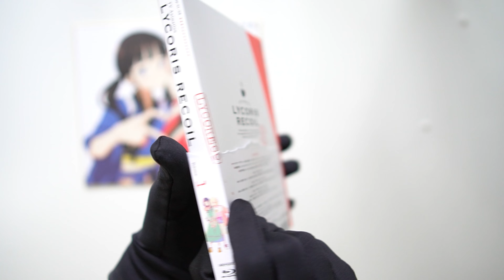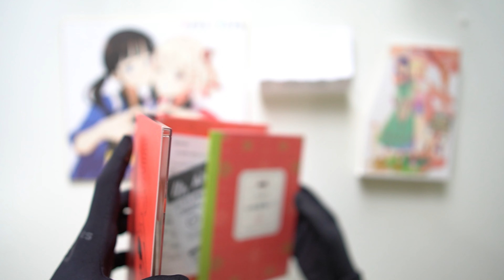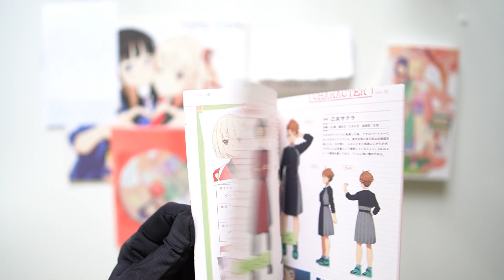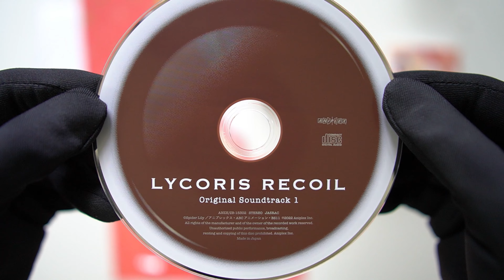Lycoris Recoil Volume 1 [Limited Release], Unboxing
Note: This is the Japanese release of the Blu-ray.

Just had to get the release. I have to say, there are some very interesting design cues that went into the package; especially the slipcase which has a unique shape. I hope you guys will enjoy the video!

📣 Synopsis:
These are peaceful days, thanks to a secret crime-fighting organization of all-girl agents: Lycoris. The elite free-spirited Chisato is their all-time strongest agent, alongside the coolheaded talented-but-mysterious Takina. Working together at a café, they serve coffee and sweets as well as childcare, shopping, and teaching Japanese. The chaotic everyday lives of this mismatched duo begin. (ANN)

⌚ Timestamps:
01:57 - Illustrated Thick Paper
02:38 - Slipcase inspection
03:30 - Disc case inspection
04:20 - 20-page Notebook
04:48 - Main Disc
05:11 - Original Soundtrack

*I am an affiliate of the CDJapan, Right Stuf and Amazon programs, any purchase(s) made from the link provided to the site shall entitle me a commission from the sales made. Thank you for the support!